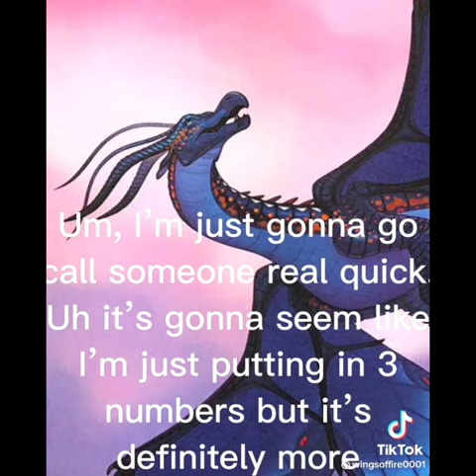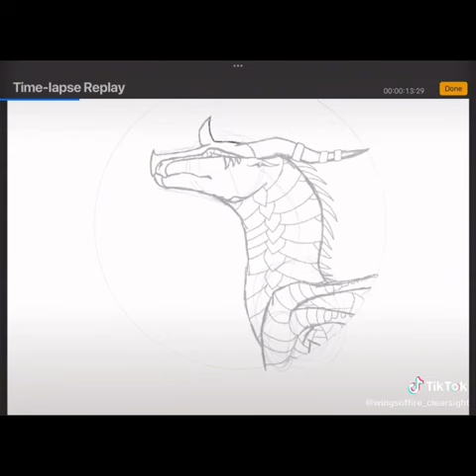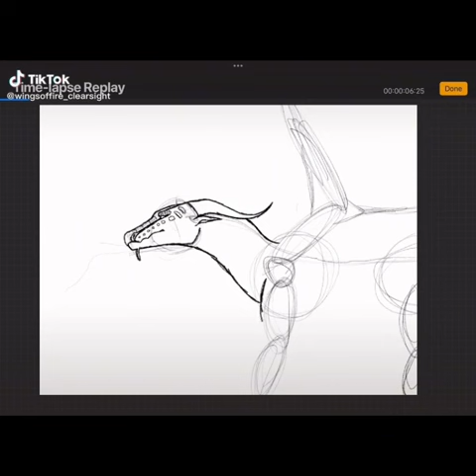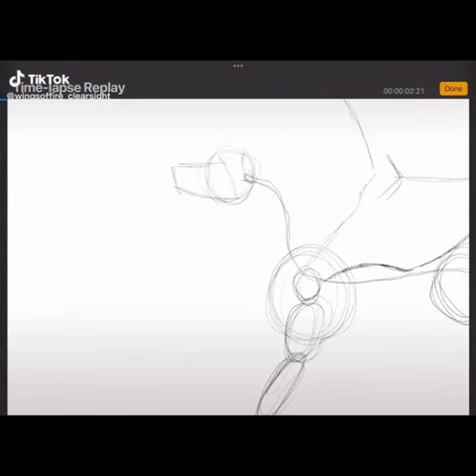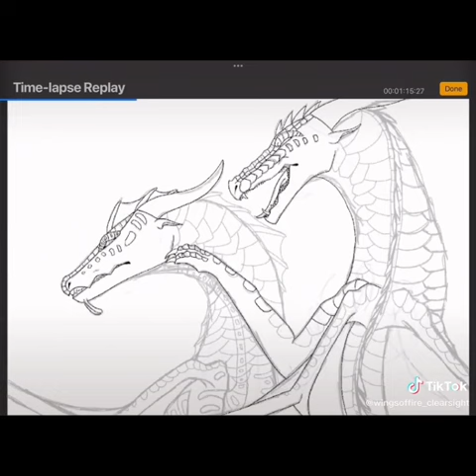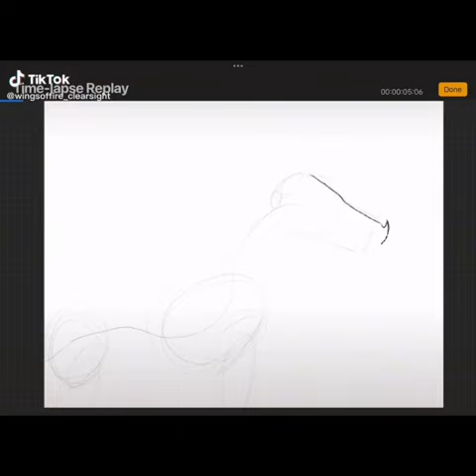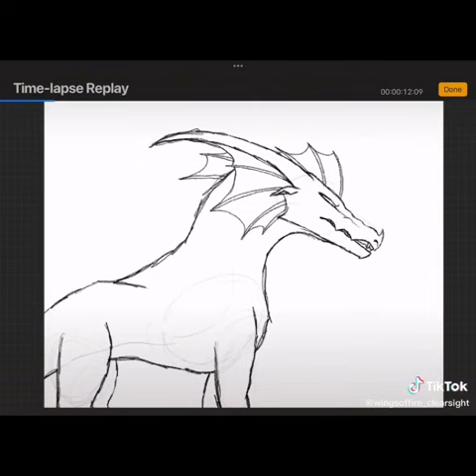wings of fire tiktoks part 15